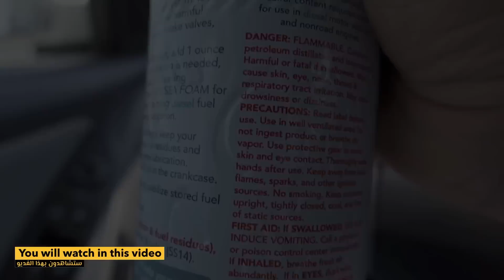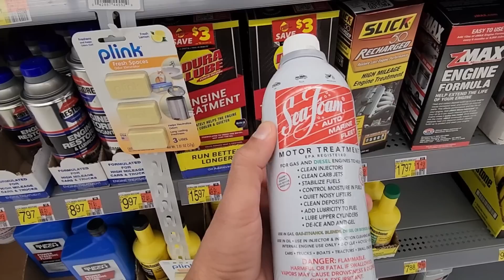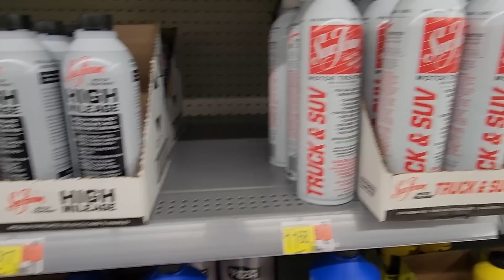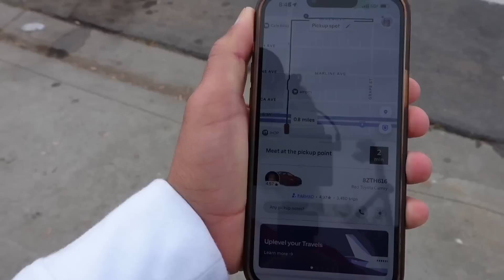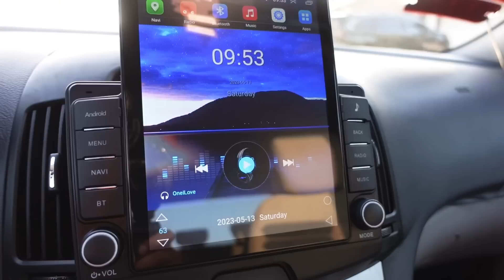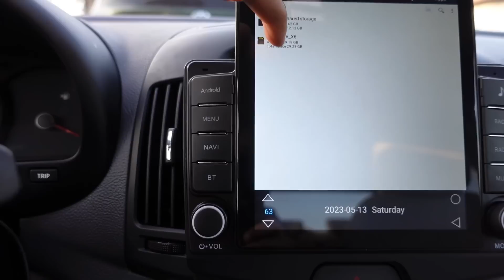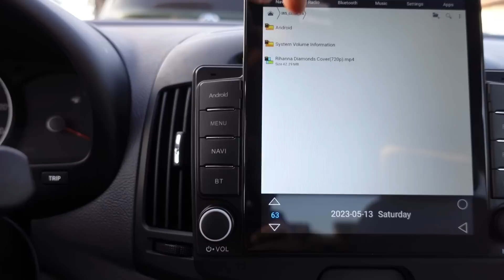التعديل على المقدسة العراقية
شاشة بمواصفات رهيبة

الكاميرا المستخدمة بالفيديو Sony zv1
المايك dji mic

هيونداي النترا 2010
 المقدسة
هيونداي
جعفر فلوك